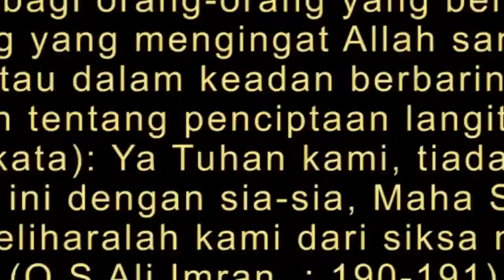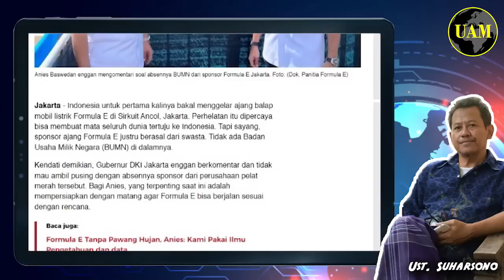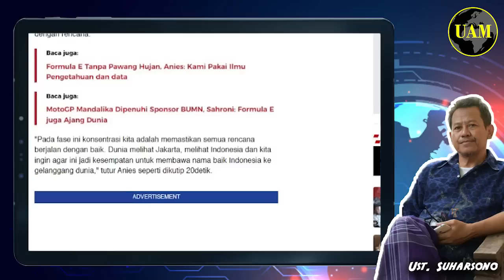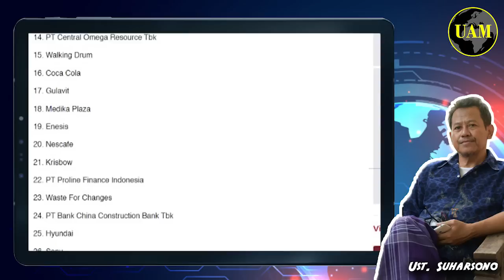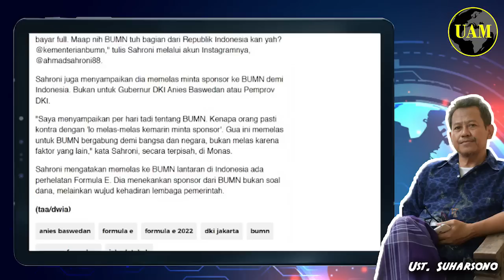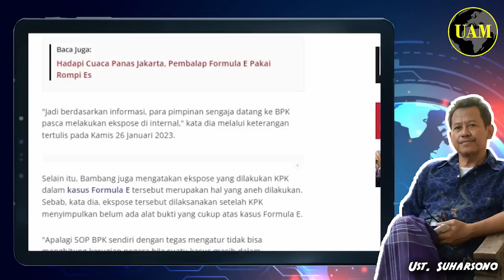Eks Pimpinan KPK...!! Anies Sengaja Dihambat Lewat Proyek Formula E; Muka KPK Kena Tampar...?!